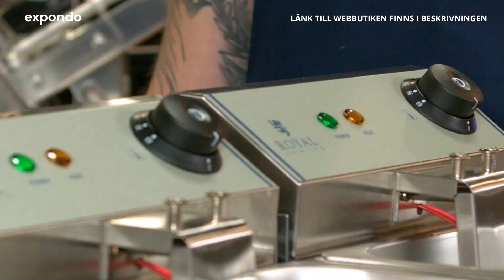Elektrisk fritös RCEF-10DY-ECO | Royal Catering | Produktpresentation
➤  Besök expondos hemsida för att läsa den detaljerade produktbeskrivningen och se varans tillgänglighet: